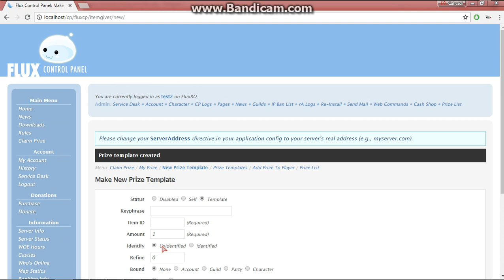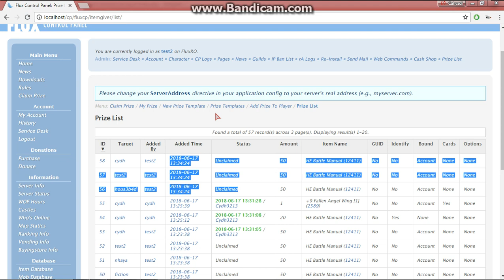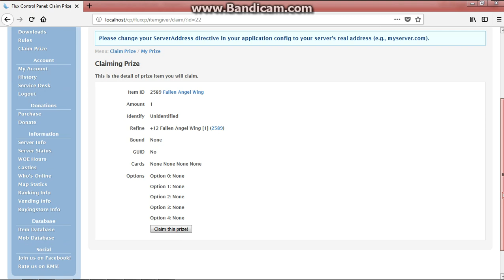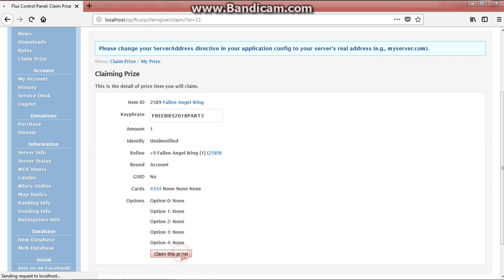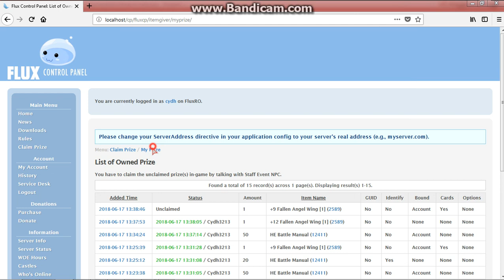Prize / Itemgiver / Freebies - FluxCP Addon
- Give Item to player from FluxCP
- Add freebies to claim from FluxCP
- Claim the item prize in-game

Available for purchase $15. Discord: Cydh#2400